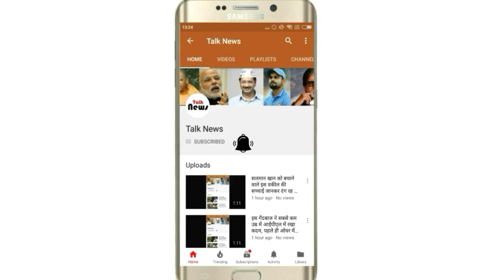अक्षय कुमार की बेटी है बेहद खूबसूरत, इनका मासूम चेहरा देख कोई भी फिदा हो जाए!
बॉलीवुड इंडस्ट्री अक्षय कुमार को खिलाड़ी के नाम से जानती है और जाने भी क्यूँ ना उनके कारनामे है हीं ऐसे, जहां सारे बॉलीवुड एक्टर अपने एक्शन सीन के लिए डुप्लीकेट हायर करते है वहीं हमारे खिलाड़ी उसे खुद करते हैं, पर आज हम जिनकी बात करने वाले है वह अक्षय की बेटी नितारा है|

अक्षय की बेटी नितारा

नितारा अभी 6 साल की है नितारा का जन्म 25 सितंबर 2012 को मुंबई में हुआ था|नितारा का मासूम चेहरा देख कोई भी फिदा हो जाए वह है हीं इतनी क्यूट|अक्षय की फैमिली मे सब इस प्यारी से बच्ची से बेहद प्यार करते हैं, इनके बड़े भाई का नाम आरव है|